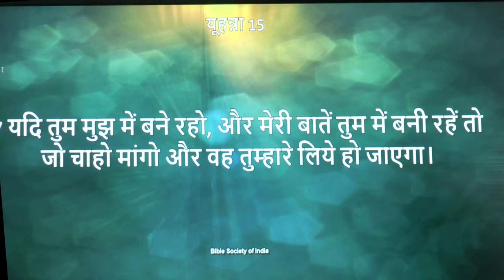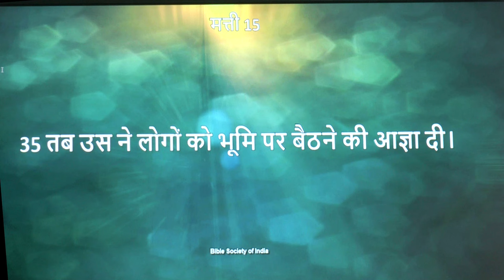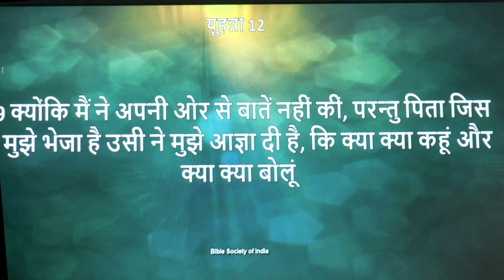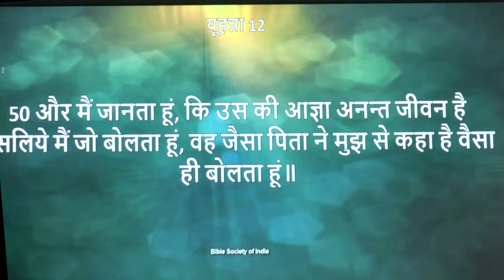पिता समान परमेश्वर का प्रेम । (संदेश - पास्टर अनिल कोचर)